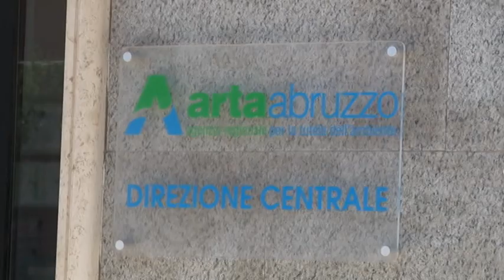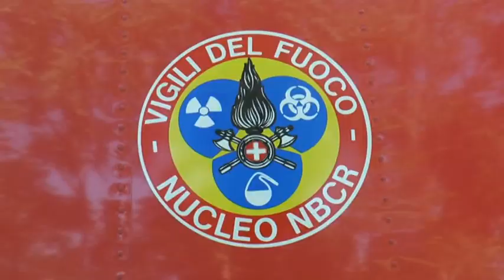Incendio discarica, l'Arta spiega gli interventi sul territorio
Da giorni in azione i chimici ed i tecnici dell Arta impegnati ad eseguire analisi sulla tossicità dei fumi e sul rischio inquinamento dei terreni e delle acque